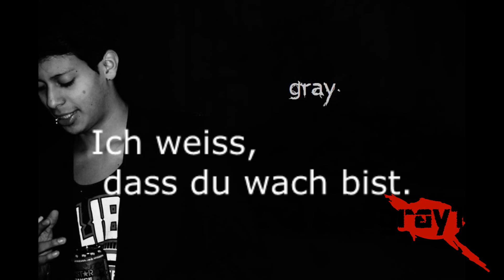Ich weiss, dass du wach bist.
Frohes neues, ihr Barbaren!